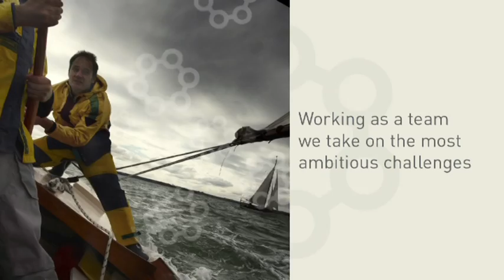FA ROBOT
Rozwiązania automatyzacji dla przemysłu drzewnego.